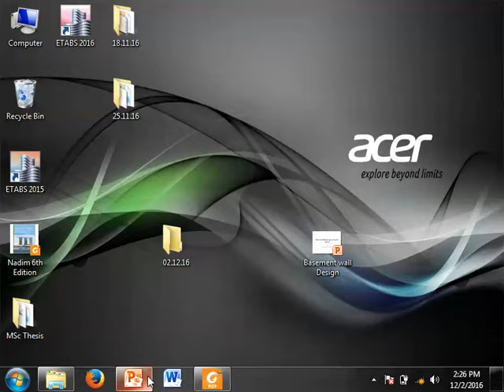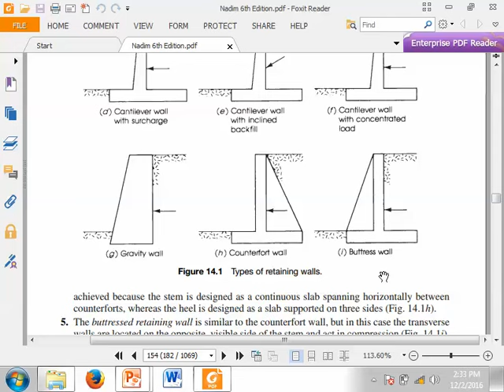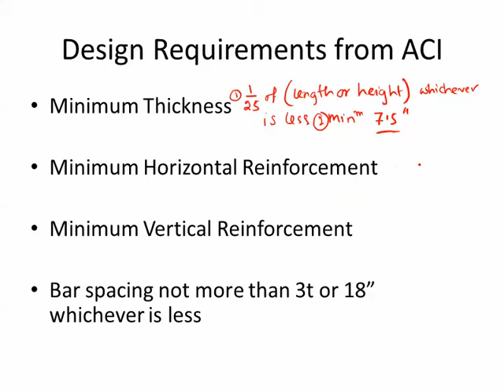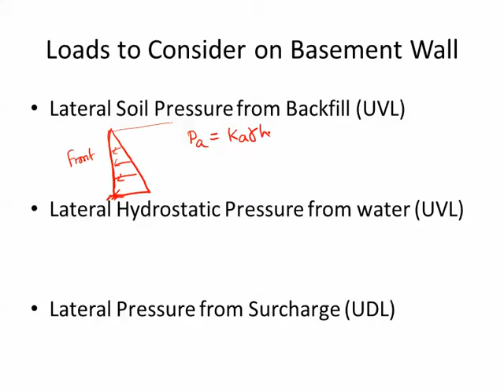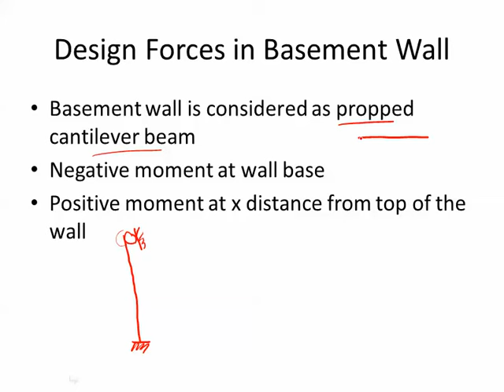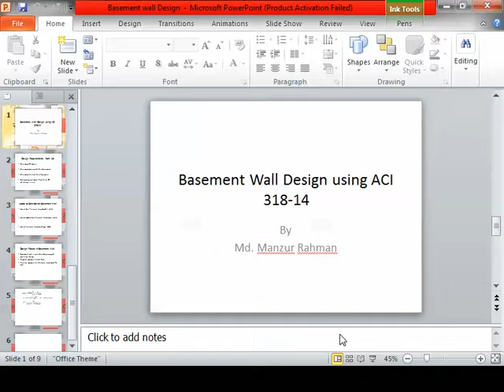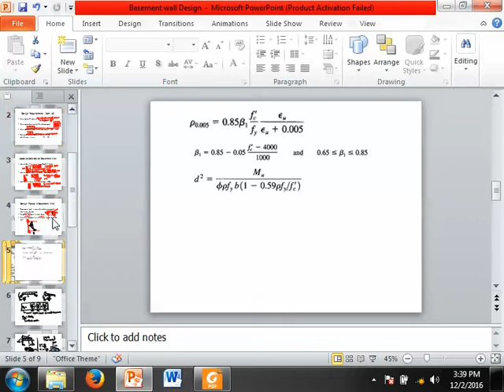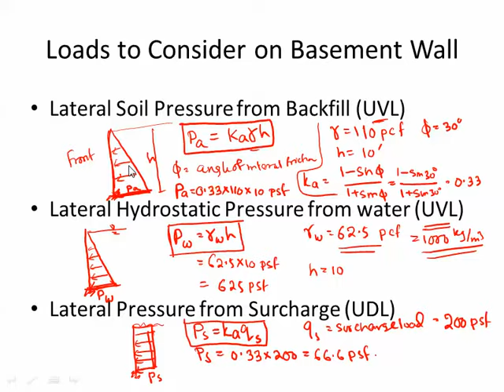Lecture 7 G RCCII 02 12 16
Cource: Design of Concrete Structures II
Section: G
Sonargaon University
Fall 2016